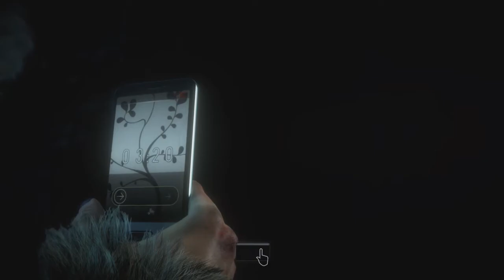Until Dawn #22 Allein in der Mine ☼ Let's Play Until Dawn | PS4 | Blind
Heute in Until Dawn (Allein in der Mine):
Manuela (Sam) und Joni (Mike) entdecken Sandy (Ash) und Flo (Chris) - und auch noch jemand anderen. Wer hätte das gedacht...? :O
Währenddessen erkundet Elisa (Emily) die düsteren bedrohlichen Minen und entdeckt ein paar interessante Dinge - doch ist sie hier unten wirklich ganz alleine...?

Viel Spaß mit der Folge und bis zum Morgengrauen,

Hallo, was ist dein Lieblings-Horrorfilm?
Wir beginnen heute mit Until Dawn, ein Horror Survival Adventure mit interaktiven Teenie Slasher Film-Elementen aus dem Hause Supermassive Games, den Machern von Beyond two souls etc :)
Dabei übernehmen wir die Steuerung einer Gruppe von 8 Teenagern, die ein Jahr nach einem Unglück wieder eine einsame abgeschiedene Berg Lodge aufsucht.
Unter großem Zeitdruck müssen wir Entscheidungen treffen, die über Leben und Tod bestimmen werden und das komplette Spielerlebnis verändern können ButterflyEffect :O

Für den weiteren Verlauf des LPs habe ich die Namen der Protagonisten durch die Namen einiger Independent Youtuber (Facebook Gruppe) ersetzt, um den LP persönlicher und noch spannender zu machen. Hier die teilnehmenden Independents:
Sandy, Manuela, Elisa, Kimmi, Tim, Florian, Jonathan, Tobey, Florian

Hallo Freunde,
da ich meine Zuschauer (euch) ständig mit guter Qualität versorgen möchte. Dazu benötigt man natürlich auch immer mal wieder neues Equip (z.B.Facecam etc.) und auch neue Spiele, um abwechslungsreiche Unterhaltung bieten zu können. Wenn ihr mich dabei unterstützen möchtet würde ich mich sehr über jede Donation freuen.
Ich sag schon mal Dankeschön und viel Spaß bei den Let's Plays,
euer SPoOkY.

Partner, Freunde & Favorites ("ein Blick" lohnt sich) (Greift nach den Sternen - reach the Stars):